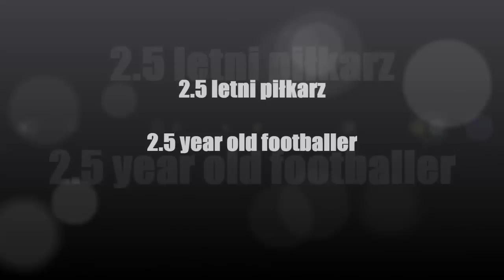2,5 letni piłkarz KACPER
Trening 2 i pół letniego piłkarza